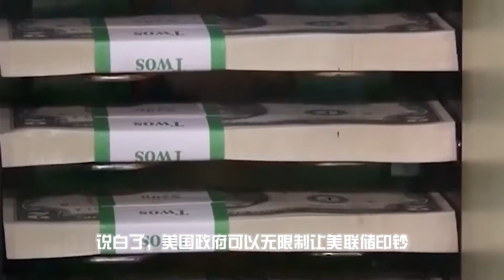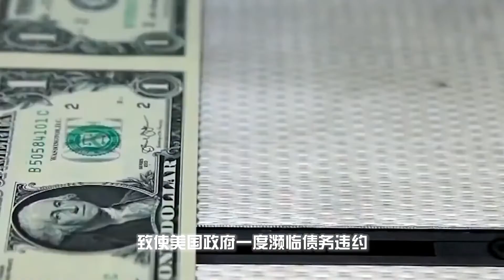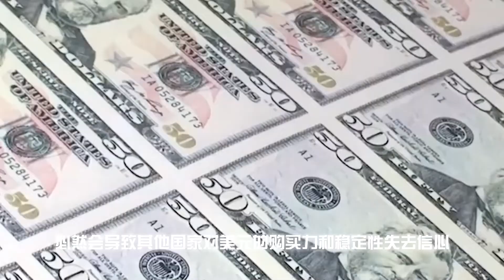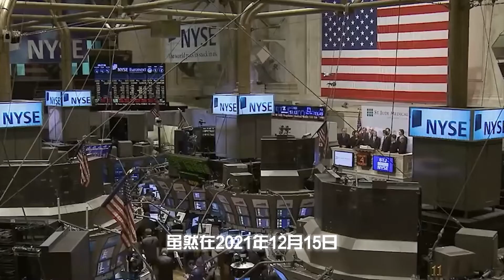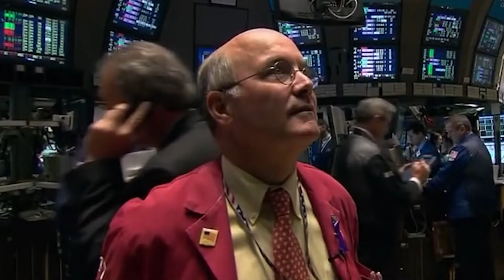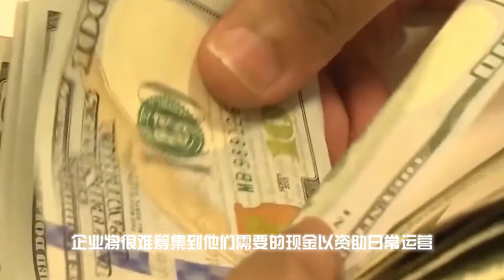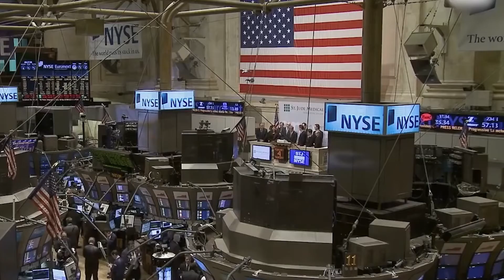欠債29萬億，曾經13次被迫關門，美國政府若是垮了，它的債誰來還？ | 通文解武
一旦美債危機爆發，美國的股票價格和抵押貸款利率就會上升，企業將很難籌集到他們需要的現金以資助日常運營，最終經濟將受到動搖。不出意外的話，幾週過後，美國將失去數百萬個工作崗位，失業率將回到接近兩位數的水平，全國財富將會縮水大約15萬億美元，相當於整個美股三分之一的價值，接下來就會引發全世界的金融海嘯，所有和美元深度綁定的國家，都會經歷一次比2008年更慘烈的經濟危機。

我會在這里分享各國歷史和時事的評論，還有一些小知識✨

Turn on the Bell 🔔 to get notified about new videos!

未经允许，禁止盗运视频，转载请注明出处！Without permission, it is forbidden to steal the video, please indicate the source of the reprint!